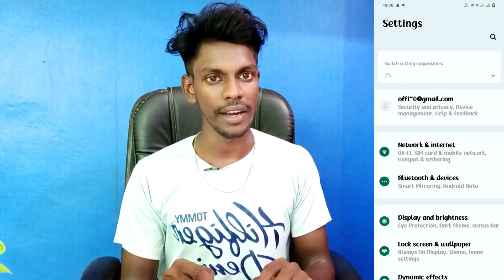iqoo 9t language change kaise kare | language setting on iqoo 9t smartphone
Iqoo 9T Language Setting
How To Change Language Setting On Iqoo 9T
Iqoo 9T Phone Main Language Change Kaise Kare
Change Language On Iqoo 9T
How To Change Iqoo 9T Phone